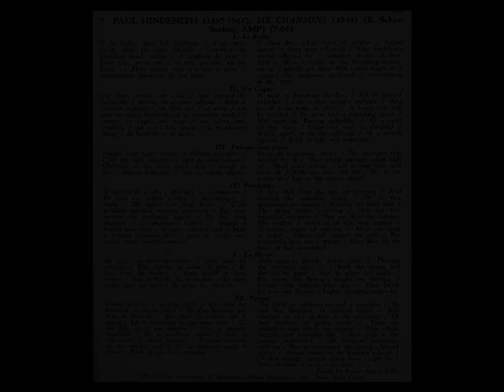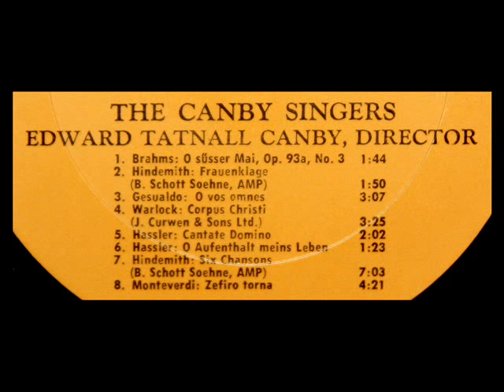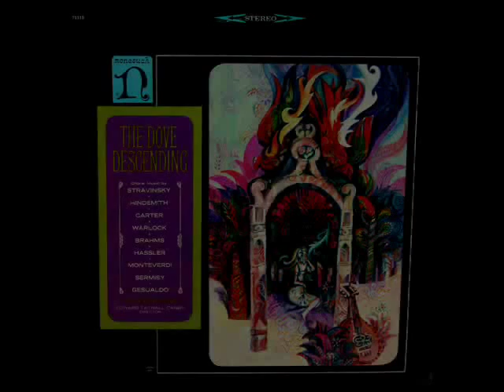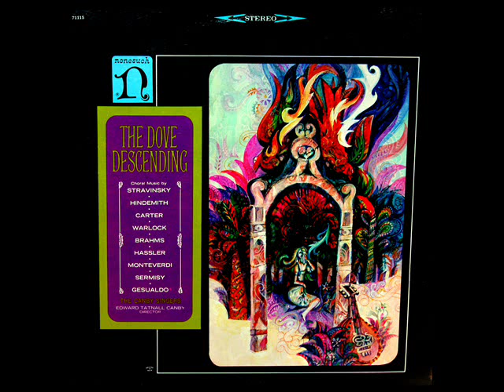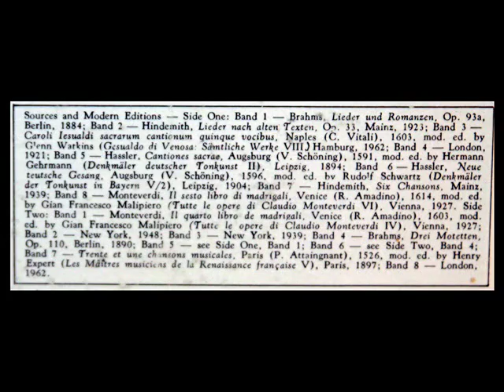Hindemith / Canby Singers, 1966: Six Chansons (1939) - Edward Tatnall Canby, Conductor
From the Nonesuch LP shown above, issued in 1966.   Edward Tatnall Canby leads the Canby Singers.  Canby's NYT obituary can be reviewed here:

La Biche
Un Cygne
Puisque tout passe
Printemps
En Hiver
Verger

1938 gingen er und seine Frau ins Exil, zunächst in die Schweiz. Das Ehepaar verließ das Land 1940 wieder, um in den USA Exil zu nehmen. Sie siedelten sich in New Haven (Connecticut) an, wo Hindemith eine Lehrtätigkeit an der Universität Yale aufnahm und bis 1953 lehrte. 1946 erhielt er die amerikanische Staatsbürgerschaft.  Ende der 1940er Jahre machte Hindemith Karriere als Dirigent, vorwiegend für klassische Musik. Weltweite Tourneen ließen ihn in musikalischen Zentren auftreten, wie bei den Wiener und Berliner Philharmonikern.  Bereits 1950 nahm Hindemith die Ehrendoktorwürde der Freien Universität Berlin an, außerdem wurde er Ehrenmitglied der Wiener Konzerthausgesellschaft. 1953 siedelte er wieder zurück in die Schweiz und lebte in seiner Villa La Chance in Blonay im Bezirk Vevey am Genfersee. Abwechselnd mit Yale lehrte Hindemith ab 1951 auch in Zürich, wo ein Lehrstuhl für ihn eingerichtet wurde. 1957 beendete er seine Lehrtätigkeit und ging dann seinen eigenen musikalischen Weg als Komponist und Dirigent. Er widmete sich mehr dem Dirigieren und ging auf Tourneen nach Asien und in die USA.  1951 erhielt Hindemith den Bach-Preis der Freien und Hansestadt Hamburg, 1955 wurde er mit der Goetheplakette der Stadt Frankfurt am Main geehrt und mit dem Wihuri-Sibelius-Preis ausgezeichnet. 1962 bekam er den Balzan-Preis für Musik.  1963 starb Paul Hindemith in einem Krankenhaus in Frankfurt am Main an einer Bauchspeicheldrüsenentzündung.
"David Hertzberg"